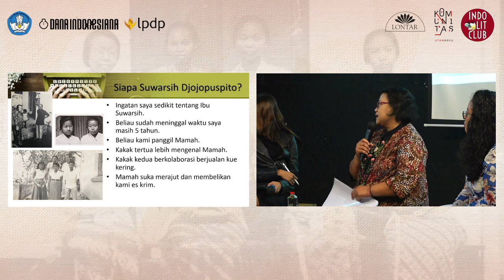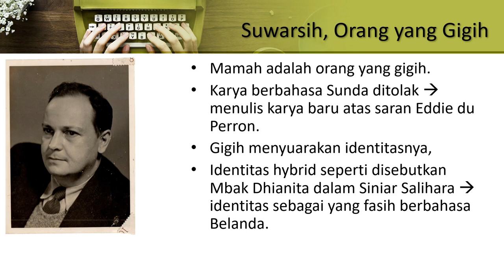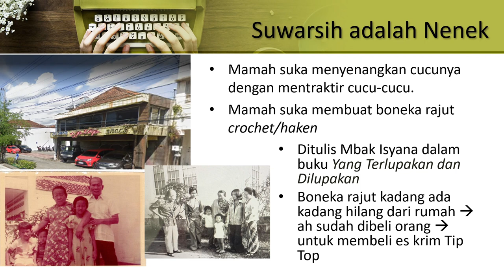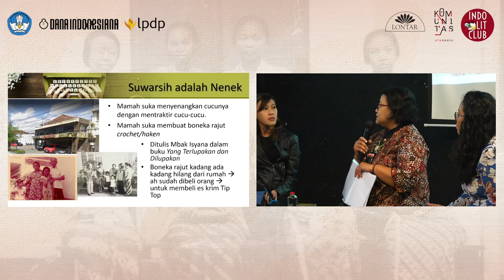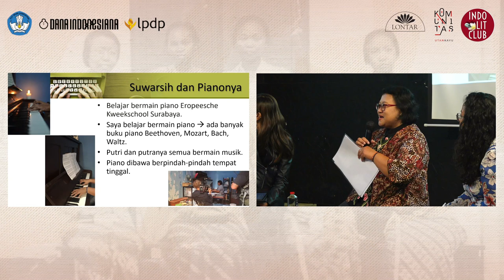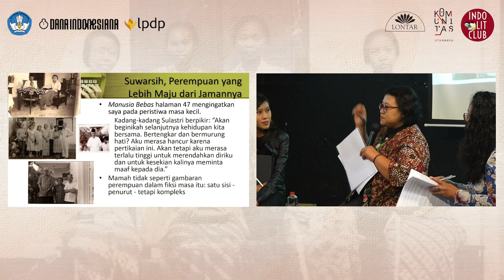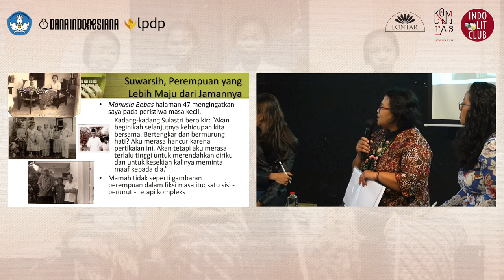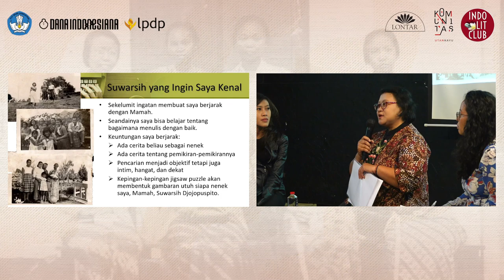VIDEO AGAINST THE GRAIN 23082024 TUK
Yayasan Lontar bekerjasama dengan Komunitas Utan Kayu mengadakan acara "Perempuan dan Pergerakan" peluncuran dan diskusi buku Against the Grain karya Suwarsih Djojopuspito penerjemah George A. Fowler pada tanggal 23 Agustus 2024 di Teater Utan Kayu Jakarta Timur.

Novel ini bukan hanya berbicara tentang dunia pergerakan, tetapi juga kehidupan rumah tangga kaum pergerakan, tarik-menarik antara dunia privat dan publik di masa yang penuh gejolak. Novel ini boleh disebut sebagai novel feminis pertama dalam sastra Indonesia.

Kami mengundang pembicara Dewi Widyastuti, cucu Suwarsih dan pengajar di Universitas Sanata Dharma Yogyakarta, pembicara lainnya adalah Isyana Artharini, seorang wartawan yang juga menulis risalah tentang Suwarsih, dengan moderator Dhianita Kusuma Pertiwi, penulis fiksi dan nonfiksi.

Kegiatan ini terselenggara berkat dukungan dari Kementerian Pendidikan Kebudayaan Riset dan Teknologi melalui Dana Indonesiana, dan juga bantuan tambahan dari Indolit Club Sydney.